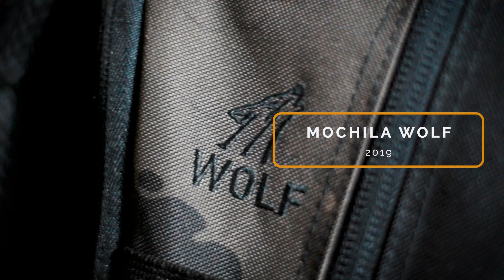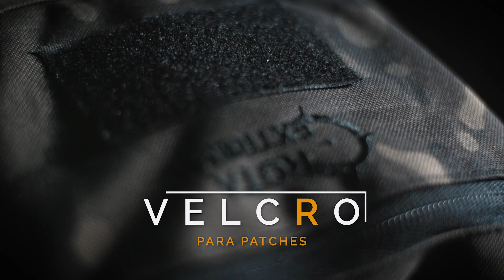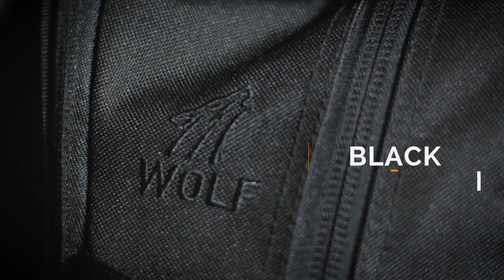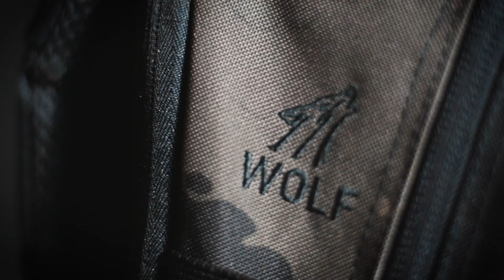Mochila Wolf 2019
Para conhecer todas as Mochilas da Marca Wolf, inclusive modelos mais novos e atualizados acesse o link:

Siga o Toninho no Instagram: toninho_rotaextrema
Siga a Rota Extrema no Instagram: rota_extrema